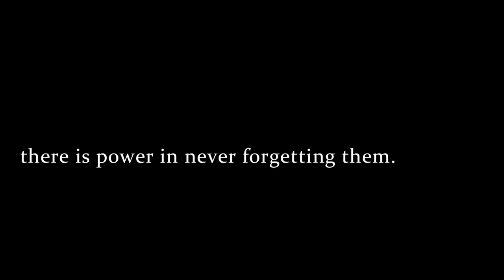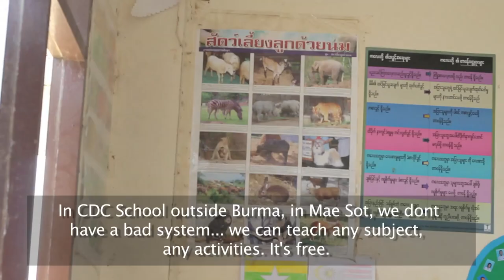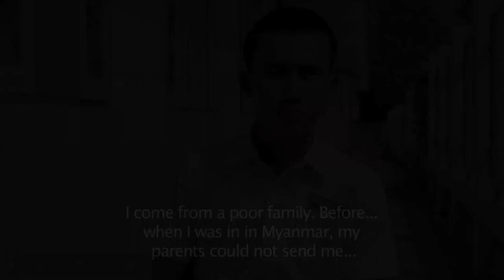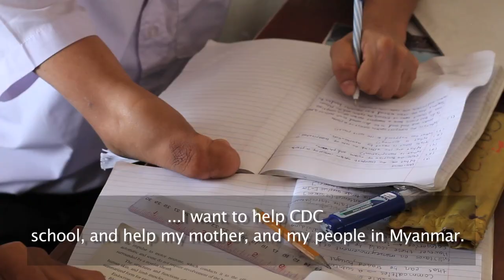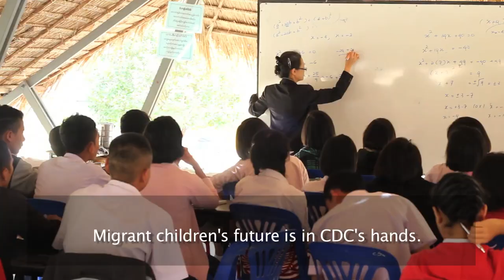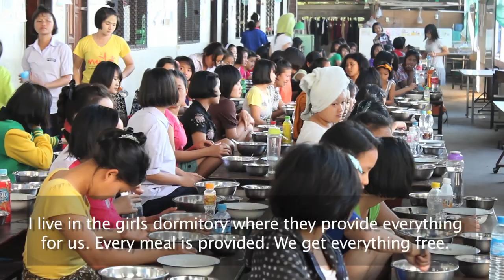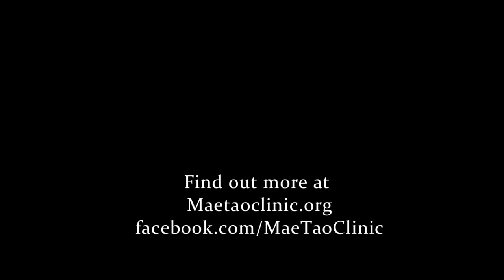CDC School Documentary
located in Mae Sot Thailand